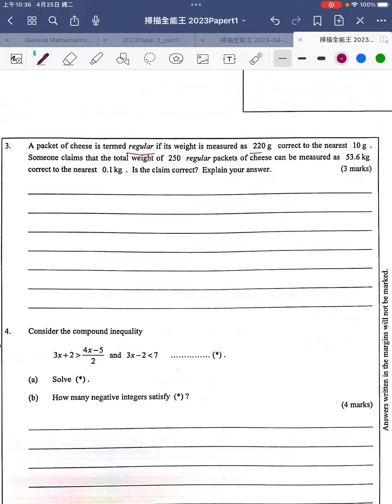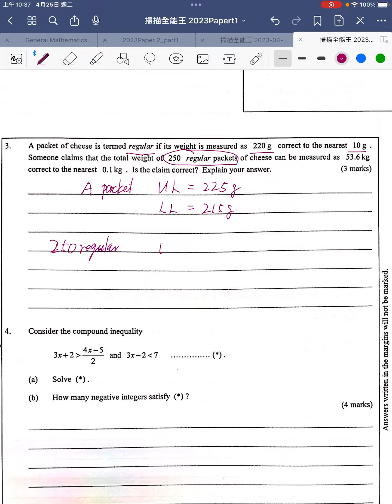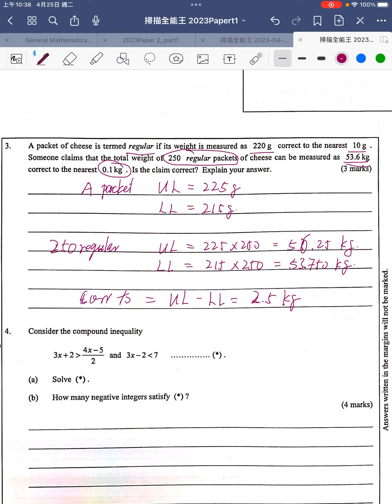HKDSE 2023 Maths Core Paper I q3